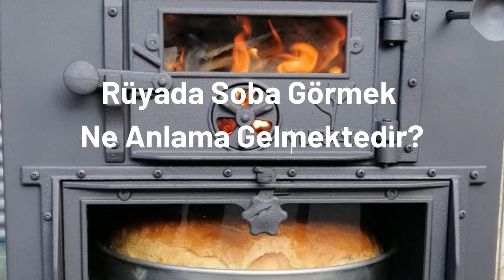Rüyada Soba Görmek Ne Anlamadır?, Rüyada Soba Görme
Hayırlı Rüyalar Görmeniz Dileğiyle...

Rüya, uykunun ayrılmaz bir parçasıdır. Uykunun hızlı göz hareketi evreleriyle yakından ilişkisi bulunan, görsel, işitsel algı ve duygulardır. Rüyaların biyolojik içeriği, işleyişi ve maksatları tümüyle çözülmüş değildir.
Rüya, hayalden daha güçlü bir alemdir. “Rüya Alemi”, rüya görmüş her kişi tarafından bilinen bir gerçek. Rüya görmediğini söyleyen de duyulmamıştır. Rüyanın sevileninden ayrılmayı istemez, kötüsünden uyanmak için zorlanır, nihayet terli ve heyecanlı bir şekilde uyanırsınız ve de: “Çok şükür Allah’ım, şu rüyanın ıstırabından kurtuldum” der ve sevinirsiniz.
Rüyanın bir de “Hakikat Alemi’ne” yani şu an yaşadığımız hayata doğrudan akseden bölümü vardır ki, bu kısmına, ‘Sadık Rüya’ denir. Gördüğümüz rüya, işaret edildiği veya haber verildiği gibi çıkar. Olgun ruha sahip kişiler, rüyalarında; ötelerden, daha ötelerden, yaşadığımız şu alemle ilgili kuvvetli ve dupduru mesajlar alırlar. Rüya alemi, hayal aleminden daha güçlüdür. Gerçekten payı çoktur hatta bazen gerçeğe doğrudan ve tam olarak tercüman olur. Şekli ve şartları bambaşka olsa da varlığı inkâr edilemez bir alemdir.